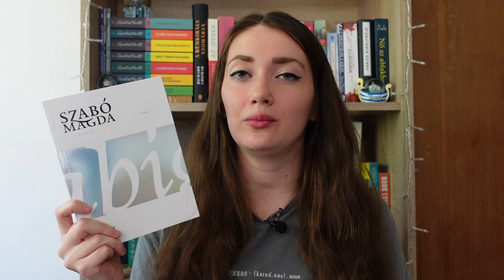Májusi olvasmányaim 📚 | 2024.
Sziasztok! Ebben a videóban a májusi olvasmányaimról mesélek nektek.
Ti már olvastátok ezek közül a könyvek közül valamelyiket?

00:00 Bevezetés
02:04 Hans Christian Andersen: The Ugly Duckling
02:50 Jussi Adler-Olsen: Fácángyilkosok
08:39 Fredrik Backman: Mi vagyunk a medvék
12:44 Anne Cathrine Bomann: Kék
16:56 Zajácz D. Zoltán: Véres Balaton
22:24 Carlos Montero: Amit magad mögött hagysz
29:30 Dot Hutchison: Pillangók kertje
34:09 Szabó Magda: Abigél
38:04 Befejezés